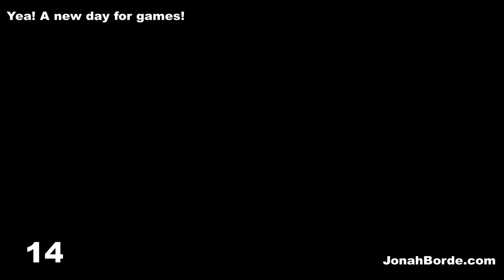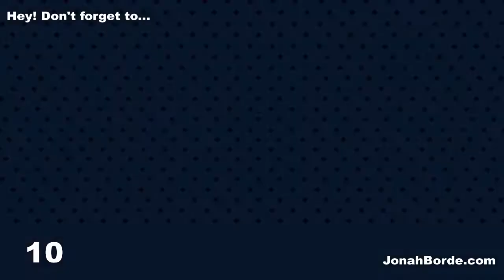Candy Crush Jelly Saga Level 1861 To 1863